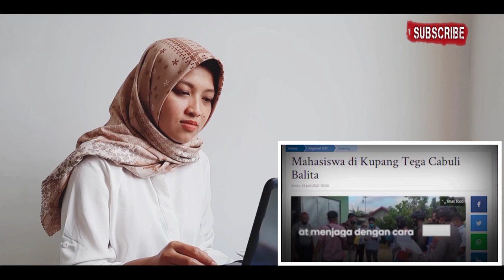SEORANG MAHASISWA C4B UL1 BAYI UMUR 1 TAHUN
Penyidik Polsek Kupang Tengah telah menetapkan ersangka kepada NJM (18), mahasiswa asal Desa Maruku, Kecamatan Alor Timur, Kabupaten Alor, yang sedang kuliah di Kota Kupang.